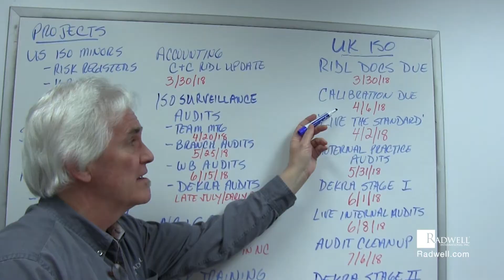ISO Certification: External Benefits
Our host Tom Foy explains the external benefits that Radwell International has from our ISO Certification.